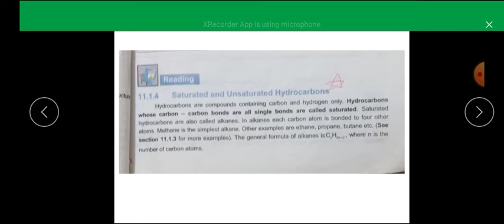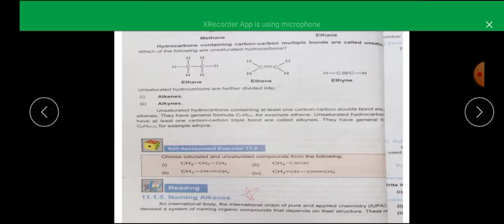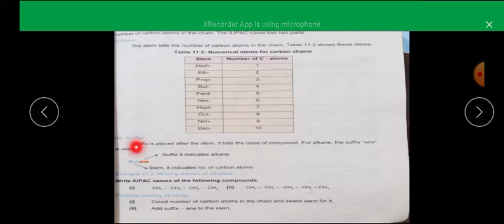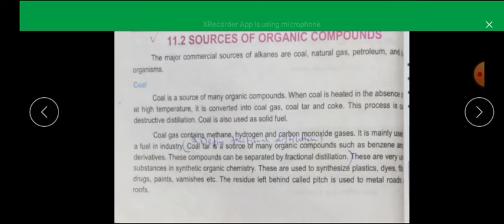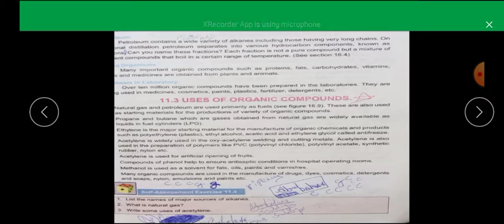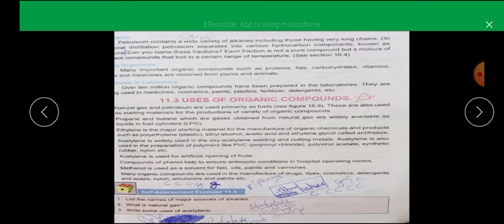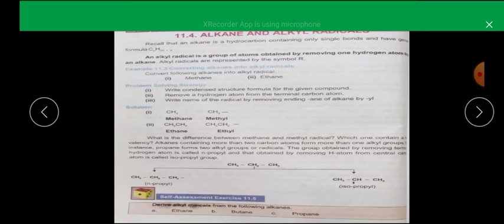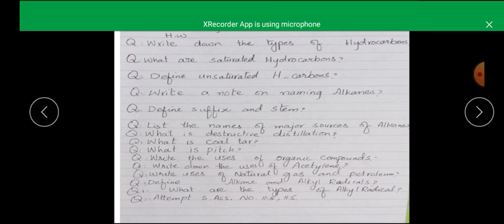chem 10 lec 5